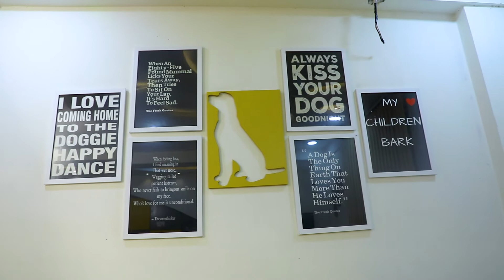Pictorial Interiors - Interior Design done for Dr Dog Pet Hospital in Hyderabad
Pictorial Interiors is a full service firm specializing in high end residential and commercial projects. The mission of Pictorial Interiors Design Concepts is to create interiors that are timeless, original and warm.

Our Business Model Understand Clients Requirement, Limitations. Communicate Transparently, Coordinate Professionally and Deliver on Schedule on Time. Precisely customize the needs of the client in fact paced real time situation. We focus our business in Interior design, fabrication and Installation. In this profession of dynamic trends with technology, we extend our specialized skill set for exclusivity in the world of interiors..

Pictorial Interiors was started in the year 2010 with a Team Size of 50+ .

We have successfully completed 40+ projects in Andhra Pradesh and Telangana Regions.